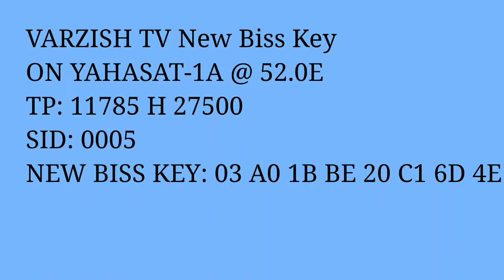TV Varzish Sports HD New Biss Key on Yahsat-1A at 52.5#varzishtv#yahsat#afn#bisskey2022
IRIB Varzesh tv live HD - Afghan Sports HD New Biss Key TV Varzish TV Varzish Al Yah 1 at 52.5°East TV Varzish New Biss Key TV Varzish New Frequency TV Varzish Sports HD Biss Key Varzesh HD Farsi